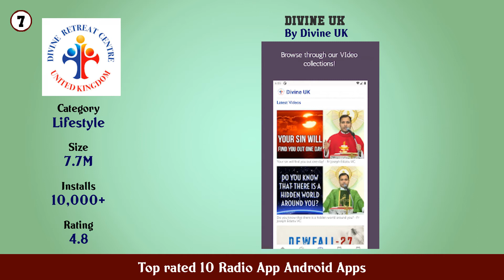Top rated 10 Radio App Android Apps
11. SiriusXM Music Podcasts Radio News More

10. iHeartRadio for Google TV

9. Rádio Antena 1 Rio 103 7

8. My Radio Free Radio Station AM FM Radio App Free

7. Divine UK

6. myTuner Radio and Podcasts

5. iHeartRadio Radio Podcasts Music On Demand

4. Simple Radio – Free Live AM FM Radio Music App

3. Audacy

2. TuneIn Radio News Sports Online Music Stations

1. Radio FM